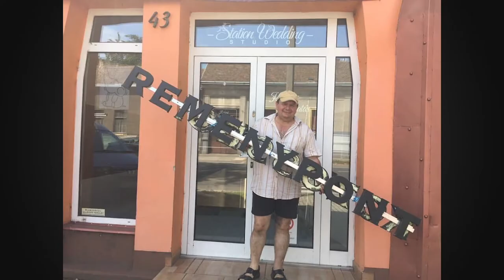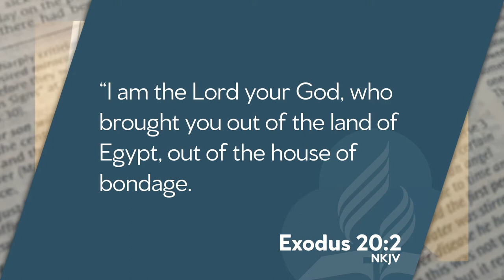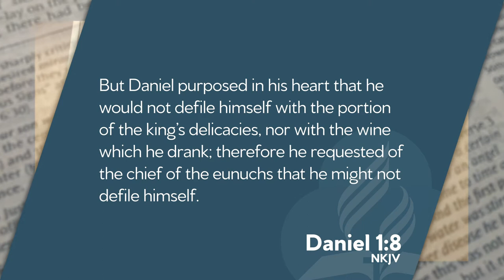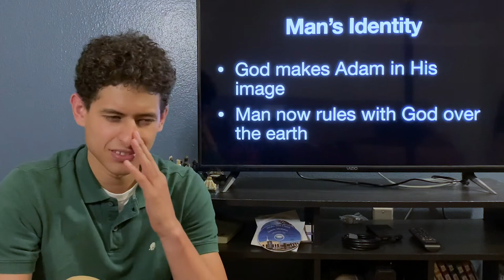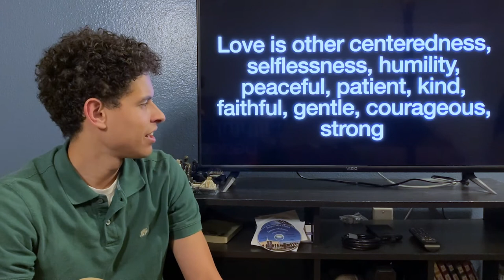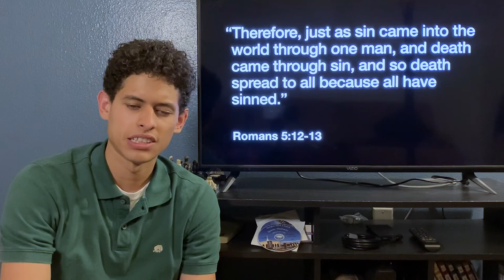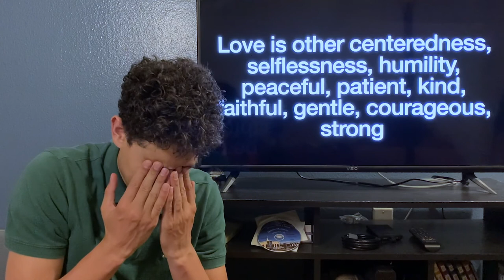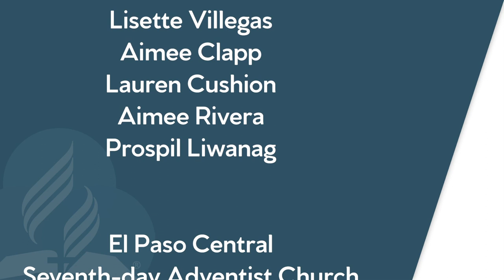El Paso Central - Sabbath Service - June 6, 2020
Join us for our Sabbath Services for June 6!